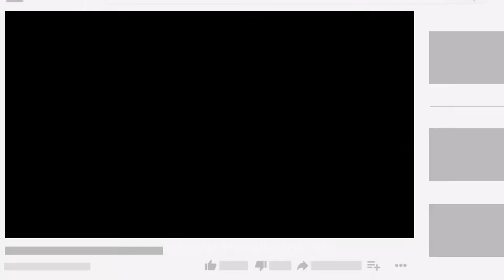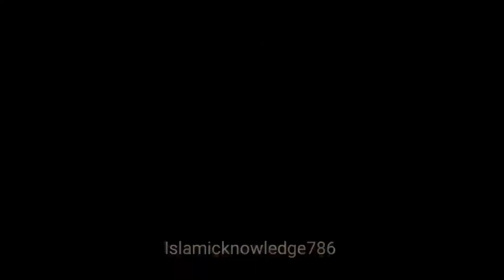Hazrat ibrahim Alaihisalam ka waqia urdu | who is prophet ibrahim